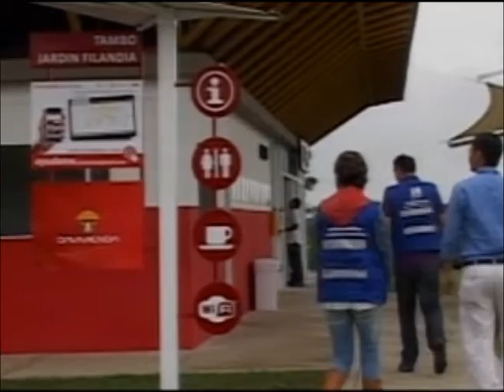Pulso Latino Show 240214 2e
Esaki ta e di dos parti di e Noticiero Pulso Latino di Februari 24, 2014 presenta pa Alejandra Forero